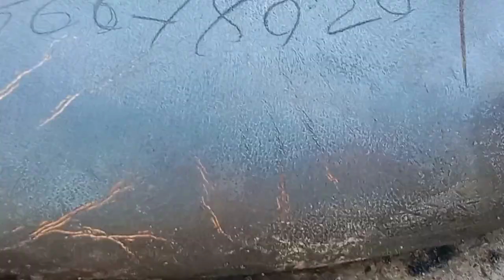Beisumpuikam Baptist Church Suiyibe Christmas 2021.